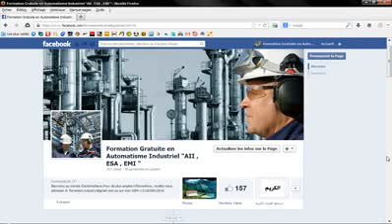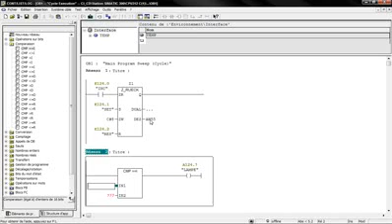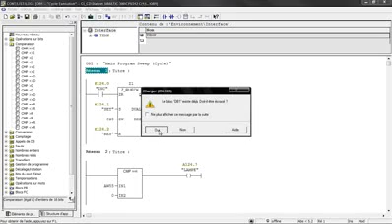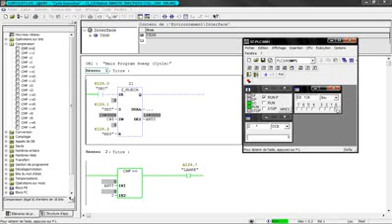SIMATIC Manager Step7 Part 29 Decompteur Z RUECK